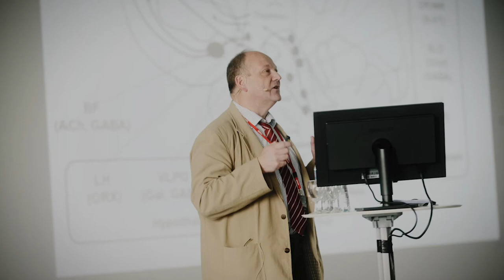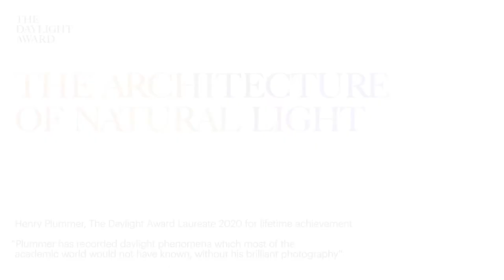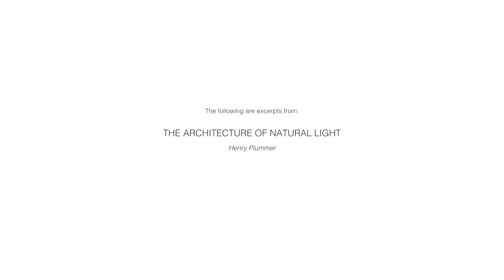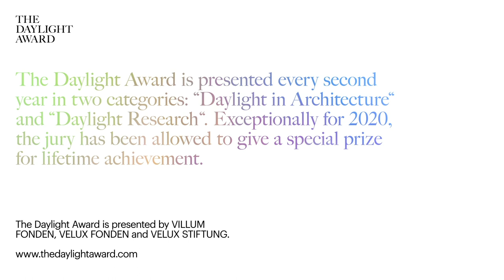“Celebrating Daylight” – presentation of The Daylight Award 2020 Laureates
A virtual presentation of the medals for The Daylight Award 2020 Laureates presented by the chairs of the three VELUX Foundations; Jens Kann-Rasmussen, VILLUM Fonden, Hans Kann Rasmussen, VELUX Fonden and Lykke Ogstrup Lunde, VELUX Stiftung;

Daylight in Architecture: Juha Leiviskä, architect and designer (FI)
Daylight Research: Russell Foster, neuroscientist, (UK)
Daylight Award for Lifetime achievement: Henry Plummer, photographer and writer (US)

“While laureate Russell Foster studies the science behind the effect of light on human behaviour and physical and mental wellbeing, laureates Juha Leiviskä and Henry Plummer approach the effects and implications of daylight intuitively through architectural design, photographic expression and verbal mediation of these human responses. Whether elucidating the neural effects of light or invoking the poetic essence of light, the laureates of the 2020 Daylight Award demonstrate to us the power of natural light”, states the jury.
The 2020 jury consists  of James Carpenter, jury chair (US), Marilyne Andersen (CH), Juhani Pallasmaa (FI), Anne Lacaton (FR), Koen Steemers (UK) and Aki Kawasaki (CH).

ABOUT THE DAYLIGHT AWARD
The Daylight Award honours and supports daylight research and daylight in architecture, for the benefit of human health, well-being and the environment. The award places specific emphasis on the interrelation between theory and practice. The Daylight Award is given every second year biennially in two categories; Daylight Research and Daylight in Architecture. Exceptionally in 2020, and to mark the 40th anniversary of the first Daylight Award given to Jørn Utzon, The Daylight Award is given to Henry Plummer for lifetime achievement.
The Daylight Award is presented by the philanthropic foundations, VILLUM FONDEN, VELUX FONDEN and VELUX STIFTUNG, established by Villum Kann Rasmussen. The foundations support a wide range of non-commercial purposes through scientific, social, cultural and environmental projects. Since 1980, they have awarded daylight prizes to, among others, Jørn Utzon (DK) (1980), Henning Larsen (DK) (1987), Bob Gysin (CH) (2007), Richard Perez (USA) (2008), Peter Zumthor (CH) (2010), James Carpenter (USA) (2010), Lacaton & Vassal (F) (2011), Gigon & Guyer (CH) (2012) , SANAA (JP) (2014), Steven Holl (US) and Marilyne Andersen (CH) (2016) and Hiroshi Sambuichi (JP) and Greg Ward (USA) (2018).